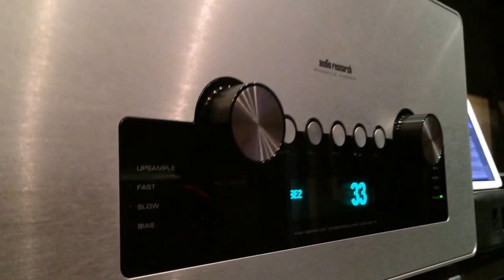Audio Research GALILEO GSi 75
In demo permanente il nuovo amplificatore integrato della serie GALILEO di Audio Research, il GSi75. La sorgente è rappresentata dal music server AURENDER X100L con 12 tb di storage. La conversione è affidata al dac usb AYRE QB9.